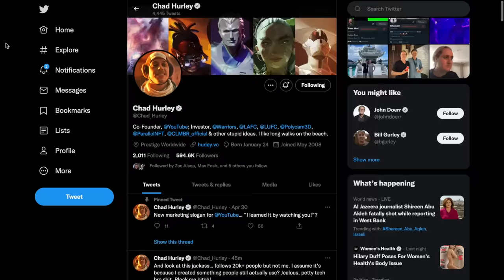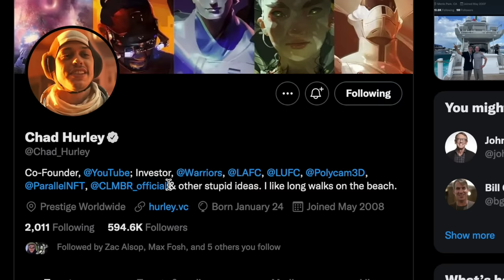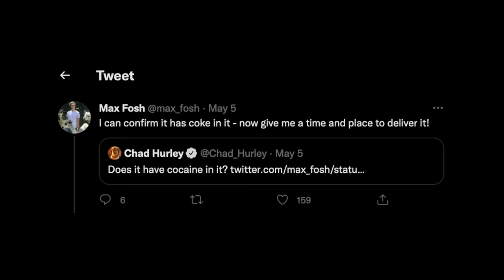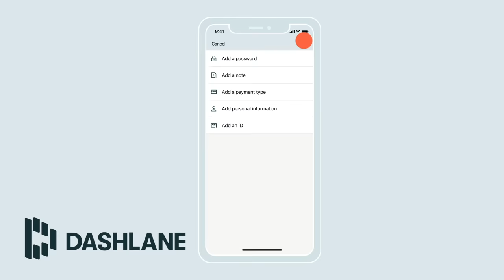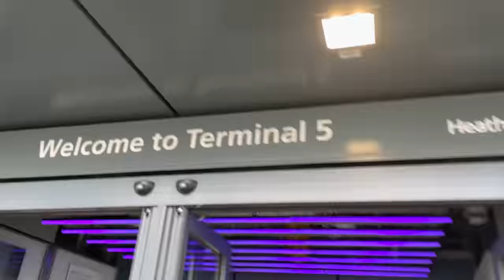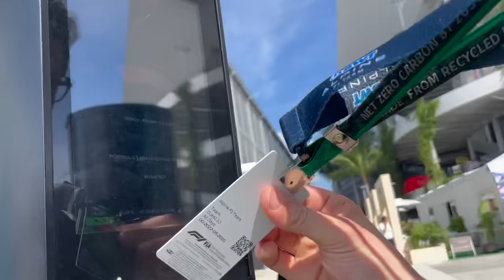I Got The Founder Of YouTube To Subscribe To My Channel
Chad Hurley, what a guy...